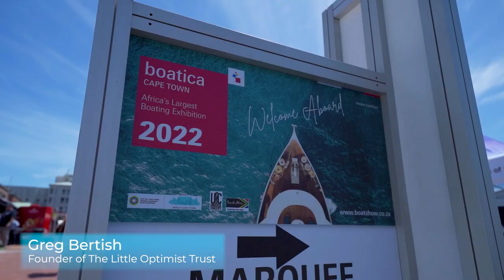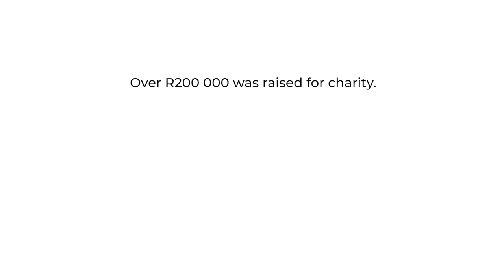Optimist Boat Race 2022